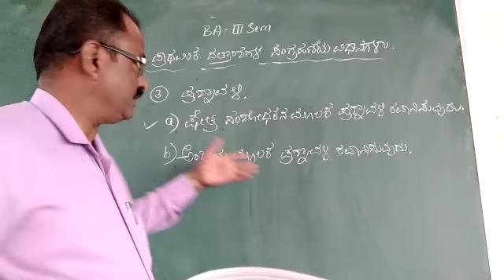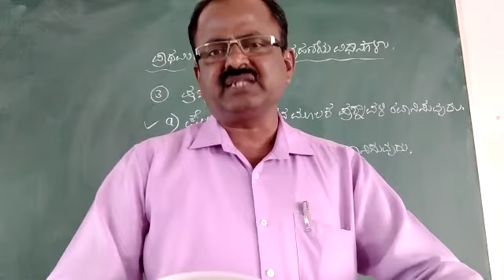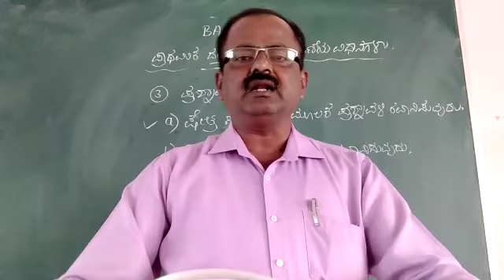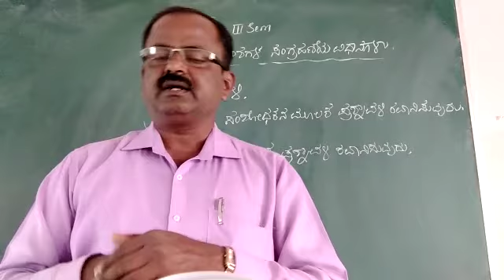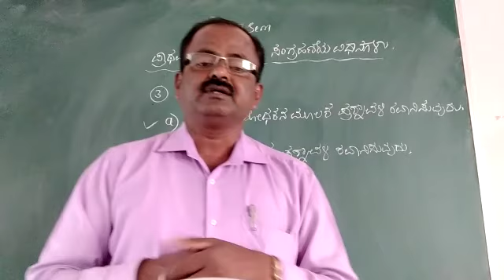BAJS BA 3rd Sem Nov 24/2020 Primary data